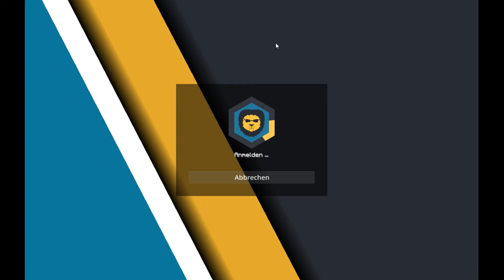Livestream von Julian Schultheis